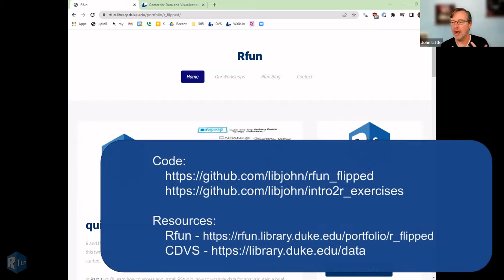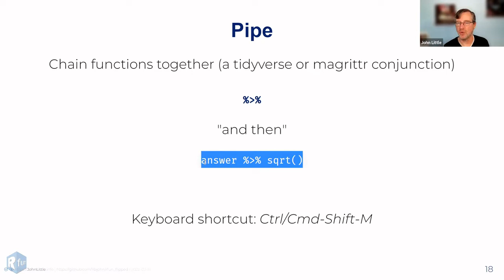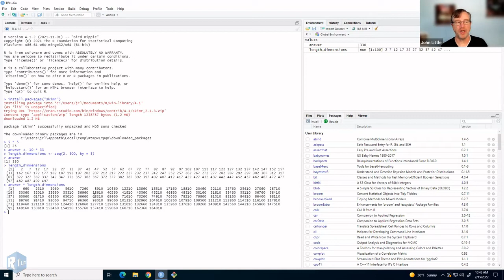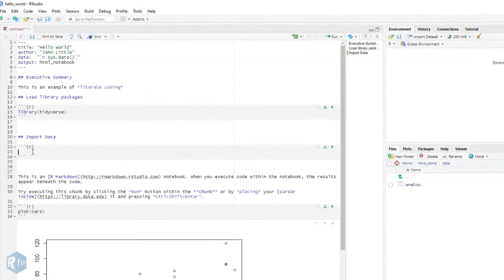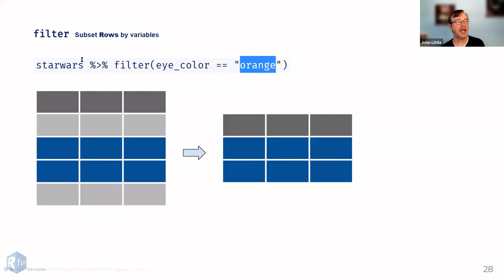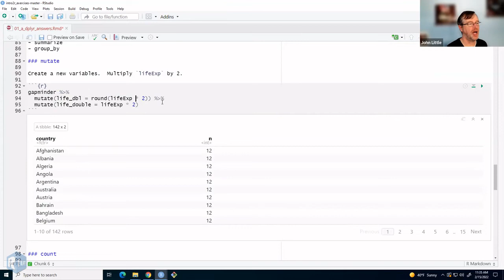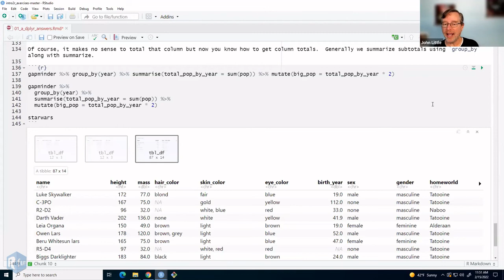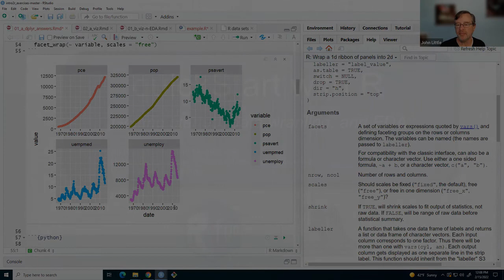quickStart with R (Part 1): Getting started, data wrangling, and EDA (Part 1)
THIRD edition of the introduction to R workshop.  Part 1
0:00 - Introduction
10:55 - Reprex - REPRoducible EXample
13:51 - Assignment and Pipes
17:00 - R: a data-first programming approach
18:44 - Tidyverse: a modern data science approach to R
20:17 - Tidy Data
22:01 - outline
22:27 - reproducibility (brief definition)
23:38 - RStudio Projects
24:05 - some reproducible barriers, e.g. setwd()
25:24 - Literate coding
26:53 - Role in Reproducibility
28:34 - Demonstration
32:53 - demo: RStudio projects
33:04 - demo: Some IDE settings to improve your reproducibility
33:50 - demo: RStudio projects (continued)
36:25 - demo: how to import data
38:11 - demo: Scripts and R Markdown notebooks
39:25 - demo: render different types of reports & literate coding
52:12 - demo: render an MSWord file
53:38 - data wrangling
55:48 - downloading workshop code and data from a GitHub repository
1:01:51 - dplyr
1:04:16 - dplyr::filter() -- subset by row
1:05:14 - dplyr::select() -- subset by column
1:06:22 - dplyr::arrange() - sort rows by variable
1:10:11 - glimpse()
1:16:53 - dplyr::mutate() - manipulate variable values
1:22:23 - summarize()  ;    group_by()   ;  count()
1:27:47 - data types - char / dbl / int
1:32:12 - Questions and Answers
1:41:40  - Q/A: library() vs. install.packages()

Part of the Rfun learning series:
R and the Tidyverse are a data-first coding language that enables reproducible workflows. In this two-part workshop, you’ll learn the fundamentals of R, everything you need to know to quickly get started. You’ll learn how to wrangle data for analysis, gain a brief introduction to visualization, practice Exploratory Data Analysis (EDA), and how to generate reports.  By the end of part 1 you will import data, edit and save scripts, subset data, use projects to organize your work, and develop self-help techniques.